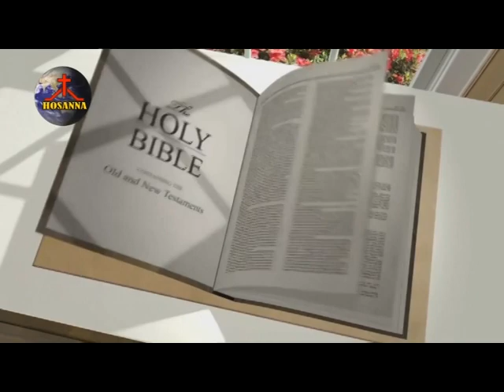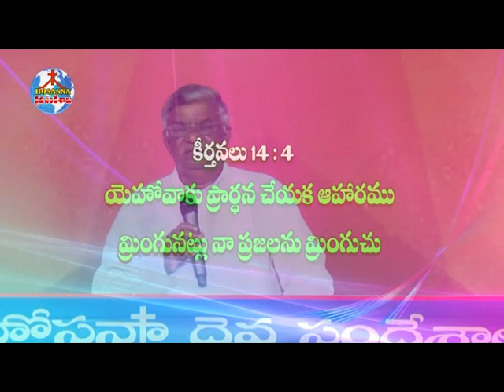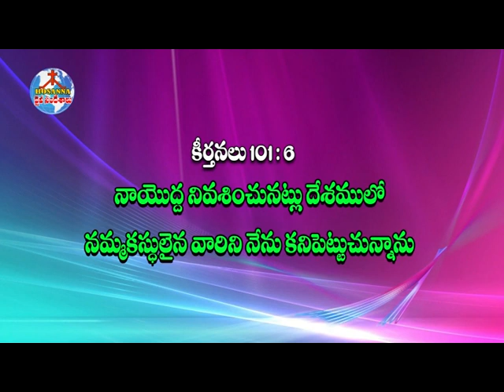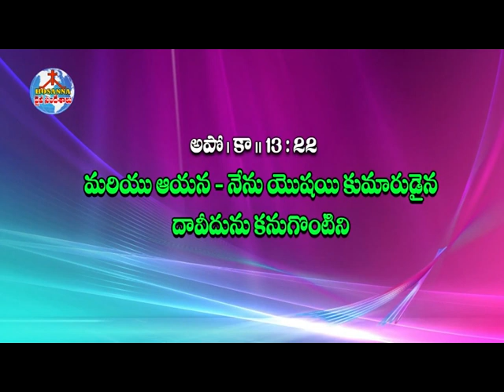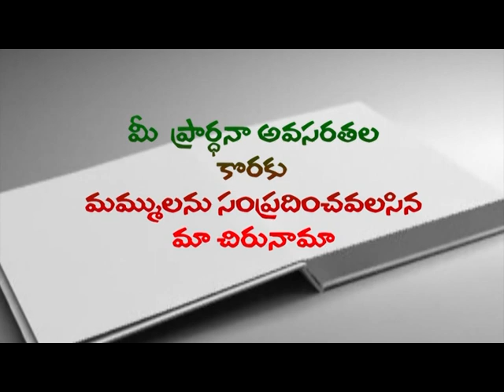God will grant wisdom! | Pastor M Devadas Messages | Wisdom Bible Verses | Subhavaartha Tv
God will grant wisdom! Throughout Scripture we are reminded of God’s direction over our lives. He is our good Shepherd who leads us and He desires that we follow the path that leads to joy and contentment.  When we pray for God’s guidance and for discernment through the Holy Spirit, we can rest assured that God will provide wisdom! We do not have to worry about our next step or about tomorrow because we know who guides our way! Do not rush your day without going before God to seek guidance!
Watch this video of Pastor M Devadas and stay blessed!!!